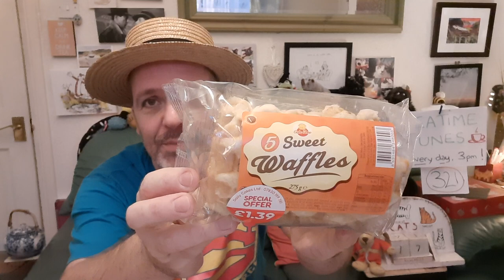Teatime Tunes #321: Old Time Knees-Up Medley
Five songs, yes FIVE for the price of one. You lucky people!

Margie
On The Crest Of A Wave
Don't Dilly Dally (My Old Man)

Any Old Iron was written by Charles Collins, Fred Terry, E.A. Sheppard, and first recorded by Harry Champion in 1911. Lonnie Donegan and Herman's Hermits both released versions.

Run Rabbit Run was written in 1939 by Noel Gay and Ralph Butler, and recorded by Flanagan and Allen. The lyrics quickly got changed to "Run Adolf Run" and this was apparently one of Winston Churchill's favourite songs of the war.

Margie was written in 1920 by Con Conrad, J. Russel Robinson and Benny Davis. It's been covered by many people including Bing Crosby, Cab Calloway, Ray Charles, Jim Reeves, Fats Domino and Slim Whitman.

On The Crest Of A Wave was written by Ralph Reader, a British actor, theatrical producer and songwriter, known for staging the original 'Gang Show', a variety entertainment presented by members of the Scouting movement, and for leading community singing at FA Cup Finals. The Gang Show songs were later recorded in 1960, but it's not clear when he wrote this song in particular -- if anyone knows, please comment here!

"Don't Dilly Dally on the Way", subtitled "The Cock Linnet Song" and often credited as "My Old Man (Said Follow the Van)", was written in 1919 by Fred W. Leigh and Charles Collins, and made popular by Music Hall legend Marie Lloyd.

Any old iron, any old iron
Any any any old iron?
You look neat - talk about a treat
You look dapper from your napper to your feet

Dressed in style, brand new tile
And your father's old green tie on

But I wouldn't give-ya tuppence for your old watch chain
Old iron, old iron

Run rabbit - run rabbit - Run! Run! Run!
Bang! Bang! Bang! Bang! Goes the farmer's gun
So Run, rabbit, run, rabbit, run run run run…

Don't give the farmer his fun! fun! fun!

He'll get by without his rabbit pie
So run rabbit - run rabbit - Run! Run! Run!

'Margie'

(My little) Margie, I'm always thinking of you
Margie, I'll tell the world I love you
Don't forget your promise to me
I have bought a home and ring and ev-ery-thing

For Margie
You've been my inspiration
Days are never blue

After all is said and done
There’s really only one
And Margie, Margie it's you

We’re riding along on the crest of a wave
And the sun is in the sky
All our eyes on the distant horizon, look out for passers by

We’ll do the hailing
When other ships are round us sailing

And the world is ours!

'Don’t Dilly Dally'
(My Old Man)

My old man said, "Follow the van
…and don't dilly dally on the way!"
Off went the cart with me home packed in it
I walked behind with me old cock linnet

But I dillied and dallied
Dallied and I dillied
Lost my way and don't know where to roam

Well, you can't trust the specials like the old-time coppers
When you can't find your way home...